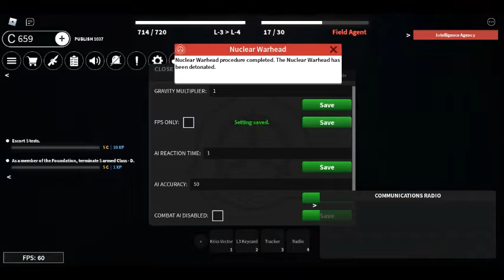Nuclear Warhead Escape | Roblox SCP Roleplay